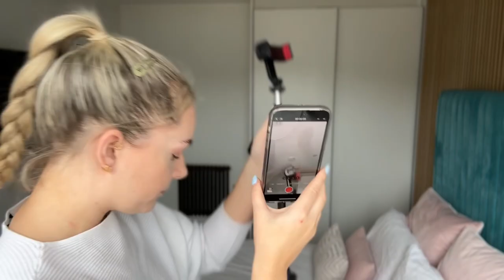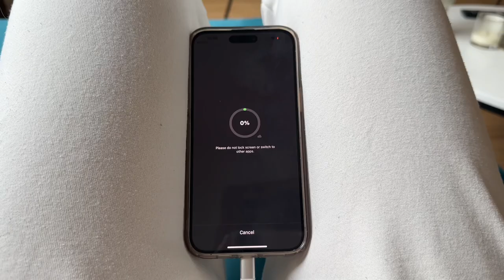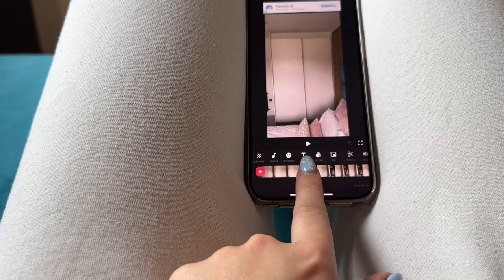Wardrobe clearout and organisation (behind the scenes filming a reel) | Home with Roo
Welcome to my first full length YouTube video 😍💕 we’re in the bedroom clearing out my wardrobe and filming it for reels!

I’m so unbelievably excited to start sharing more on YouTube and absolutely loved filming this. Go easy on me, I am a beginner but I can’t wait to take you along for the ride from here on out. Let me know what you’d like to see next 🫶